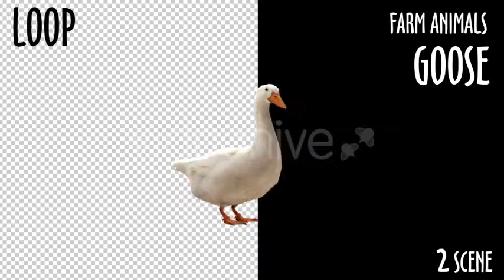Farm Animals - Goose - 2 Scene | Motion Graphics - Envato elements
Attributes Length - 0:09, 0:11, Resolution - 1920 x 1080, File Size - 60MB, Frame Rate - 30 fps, Alpha Channel - Yes, Looped - Yes

 3d,animal,animals,duck,farm,goose,nature,realistic,transparent